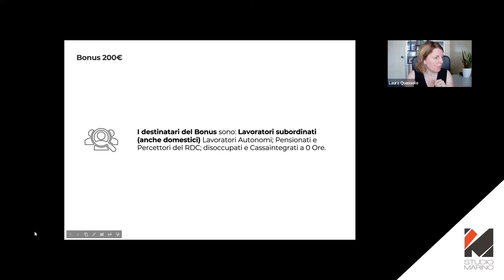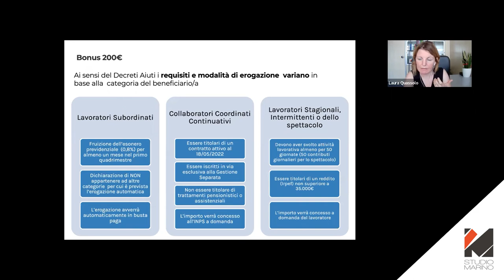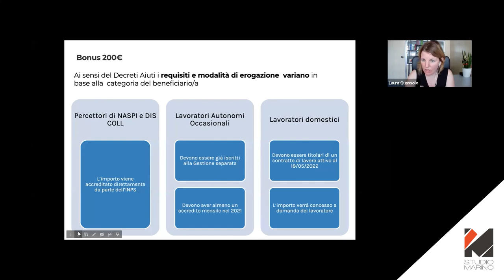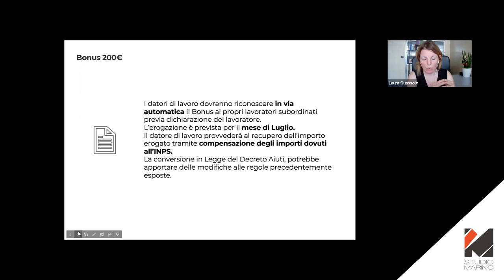Bonus 200€ - aggiornamento 24/06/22 - Pillole StudioMarino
Da Webinar 24 maggio 2022 - Laura Quassolo